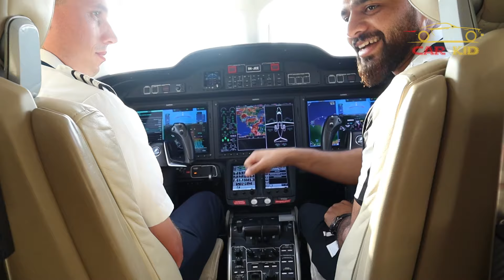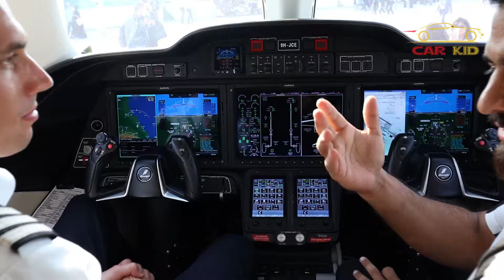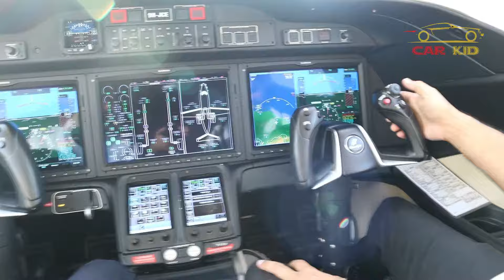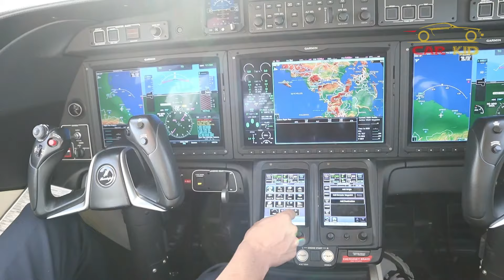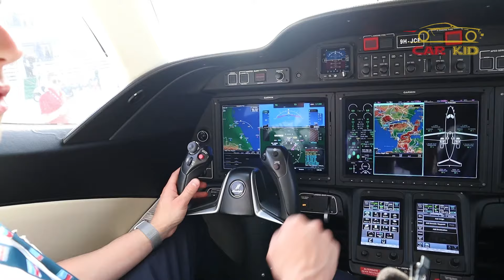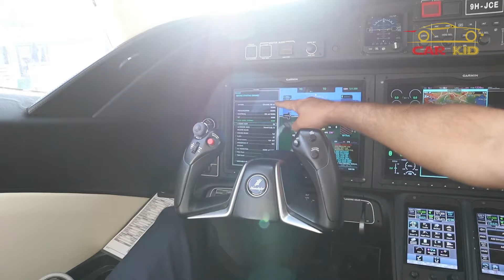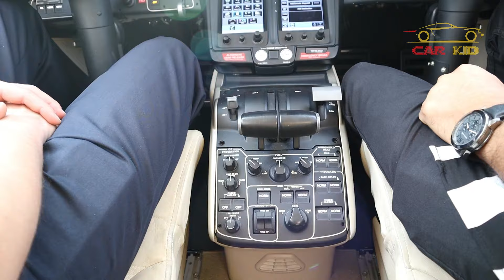€5 million Euros ka HONDA JET 420 | Urdu / Hindi Review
Thanks to JET CLUB GROUP.

@Car Kid  Reviews